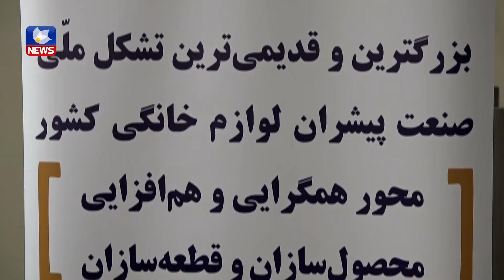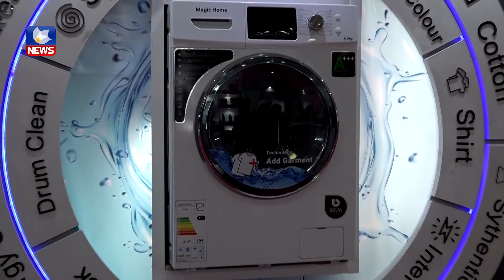کۆتایی ئەمساڵ ٢٢ھەمین خولی پێشانگەی نێودەوڵەتی کەرەستەی ناوماڵ لە تاران دەکرێتەوە